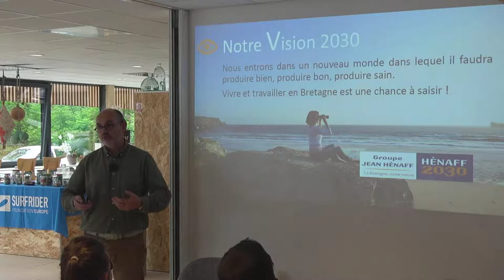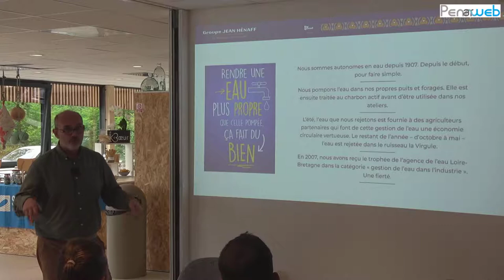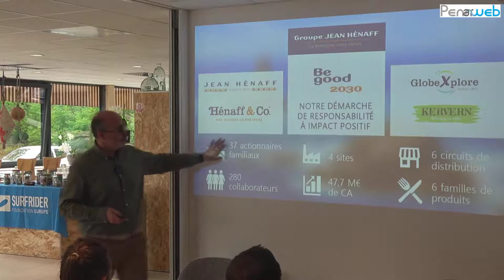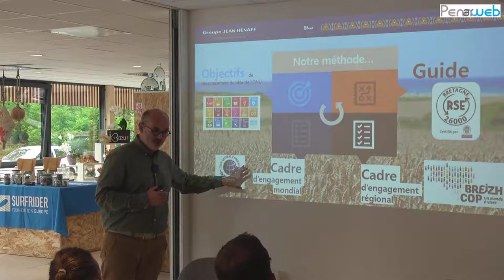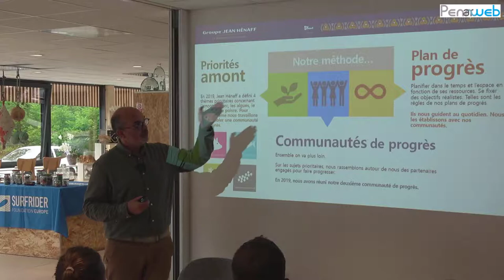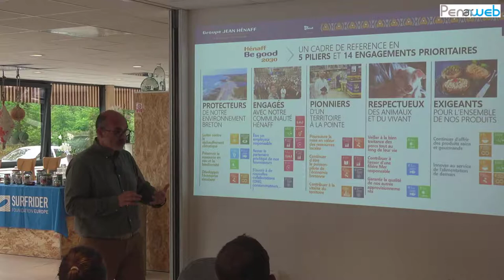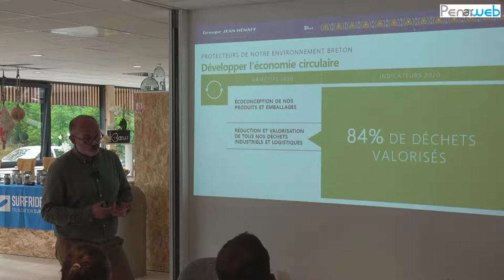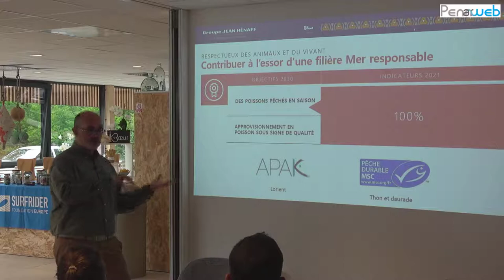Hénaff, des initiatives pour protéger les océans ?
Intervention de Loïc Hénaff, pdg du groupe Jean Hénaff, dans le cadre d'une invitation à protéger les océans organisée par la coopérative bio Le Koeur de Quimper pour le mois de mai 2022
Engagé et fidèle à sa nature, le Groupe Jean Hénaff a lancé en 2019 Be good 2030, une stratégie ambitieuse qui réaffirme son engagement pour un développement durable et un impact positif de ses activités.